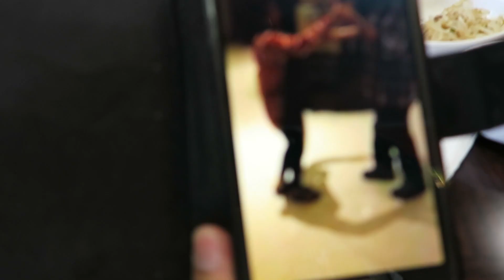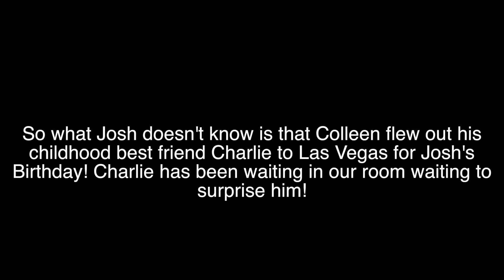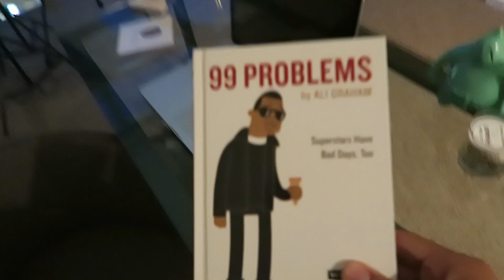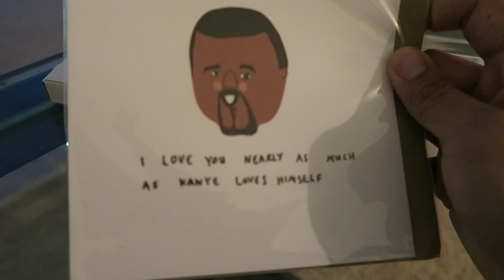DRUNK IN LOVE!!!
GET YOUR TICKETS FOR THE SHADOW TOUR!

If you are reading this…. put "Nick Jonas sent me here!"

My goal for this channel is to make your day a little bit better with a smile. I'm in a beautiful relationship with my Fiancee Heart and we're the proud owners of the laziest dog in the world named Junior. If you love men's fashion, music, relationships, fitness, and food, this is the place for you!